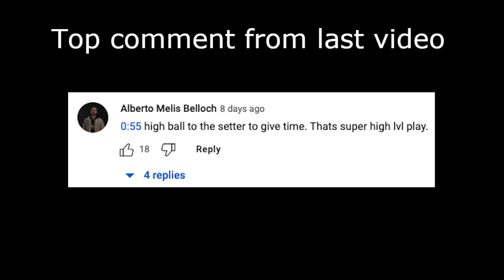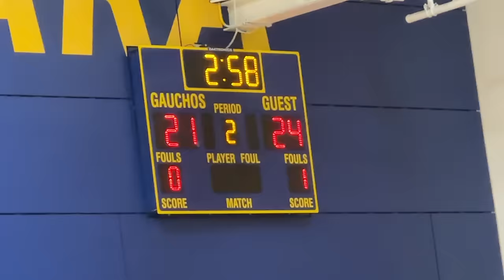Hawaii vs UCSB 2023